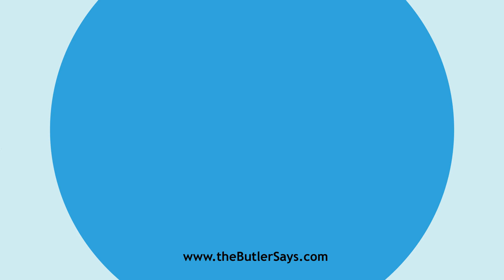Learn how to say this word: "Decorative"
This is the definition of "Decorative":
a.  Suited to decorate or embellish; adorning.